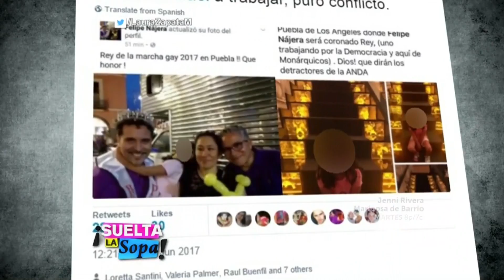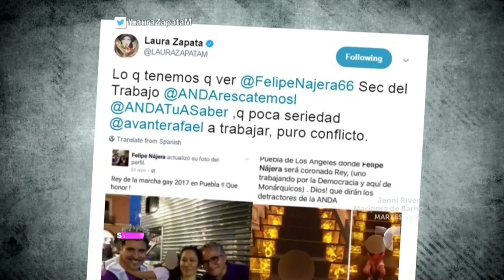Felipe Nájera responde a comentarios homofóbicos de Laura Zapata | Suelta La Sopa | Entretenimiento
Video oficial de Telemundo Suelta La Sopa. El también actor respondió a los comentarios de la actriz en una foto que publicó junto a su hija en la marcha del orgullo gay en Puebla.